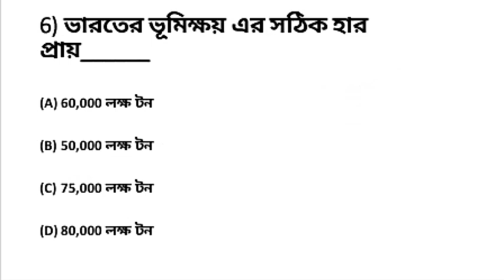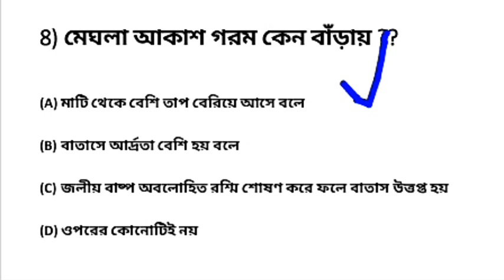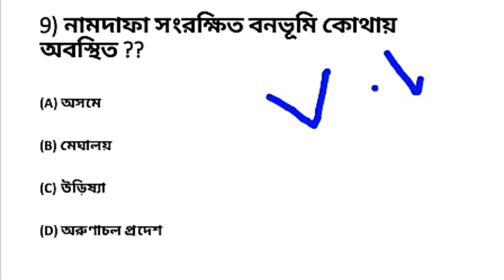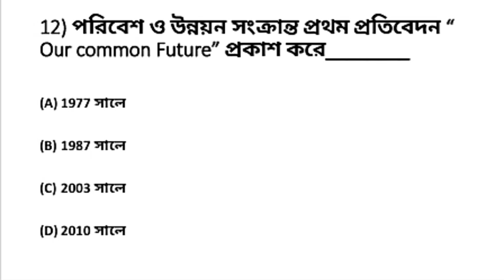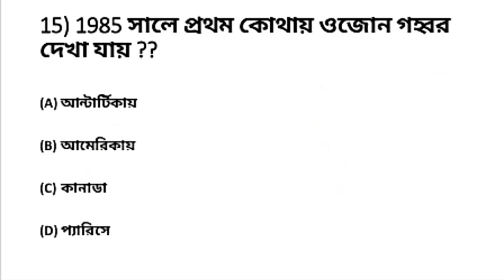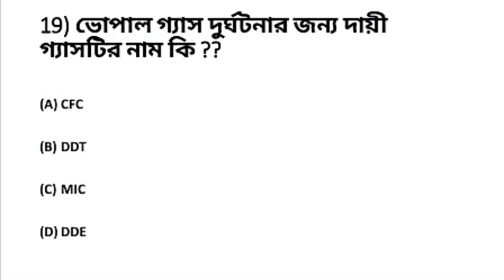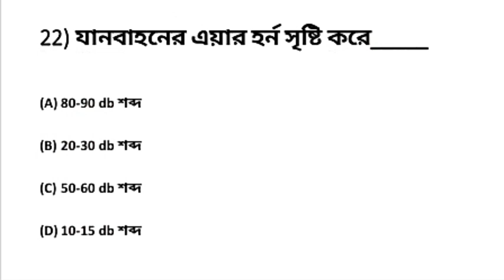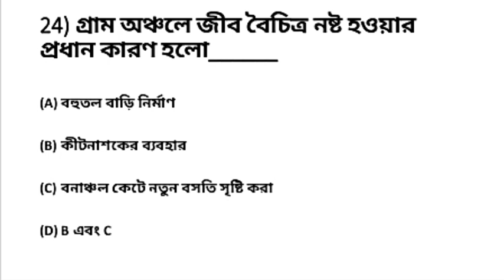Primary TET Evs Question | Primary Tet Preparation 2020 | Upper Primary, Ctet Preparation |Evs class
This is video of Environment Science of 24 most Important selected Question with answer for upcoming Primary tet,upper primary tet,ctet exam.